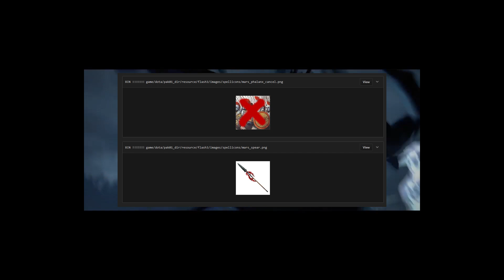НОВЫЙ ГЕРОЙ ДОТА2 В 2018 ГОДУ!